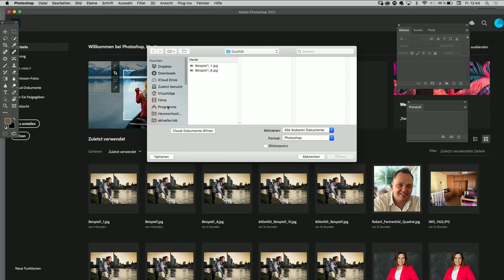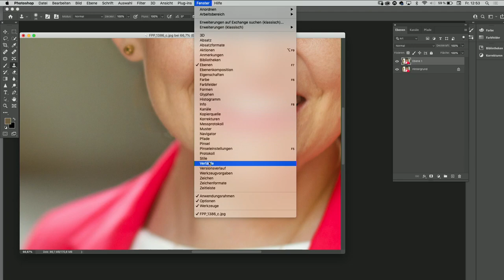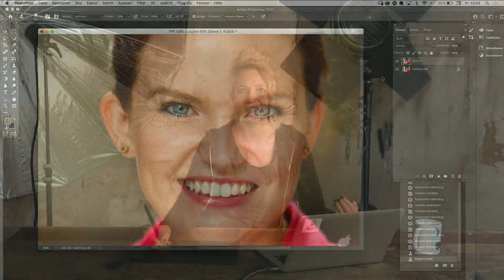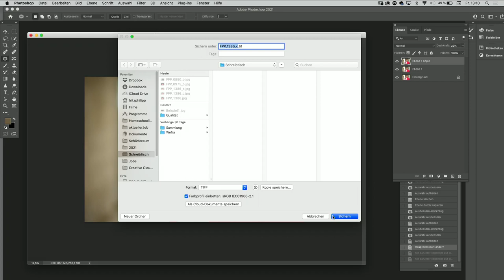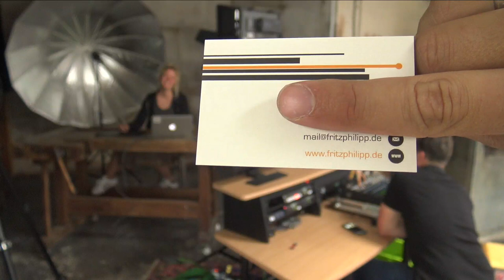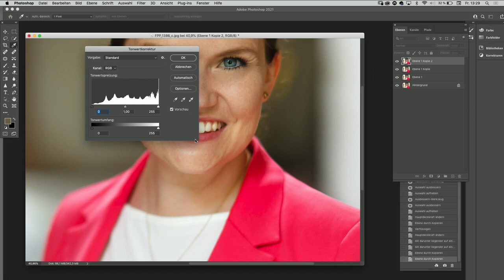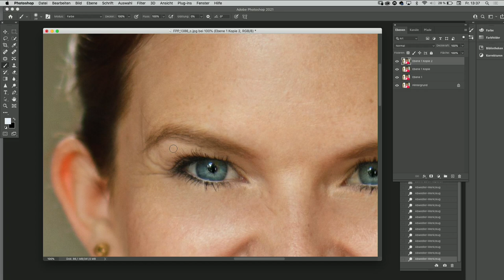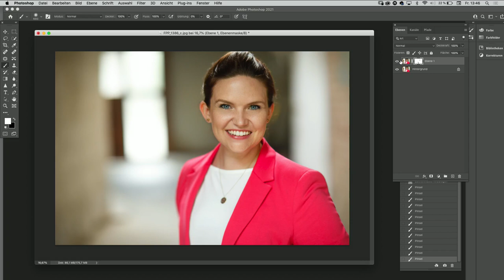Portraitretusche für Einsteiger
Marianne gibt einen kleinen Einblick wie wir unsere Businessportraits retuschieren.